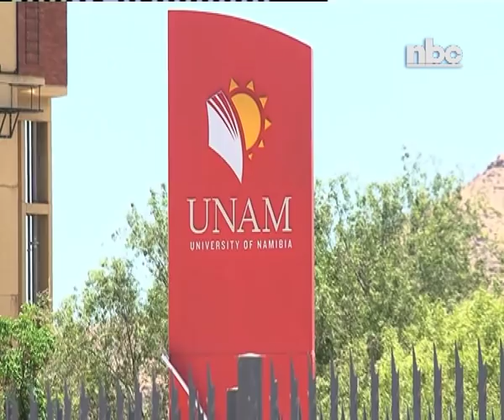Unam employees unhappy with managements approach to strike -nbc